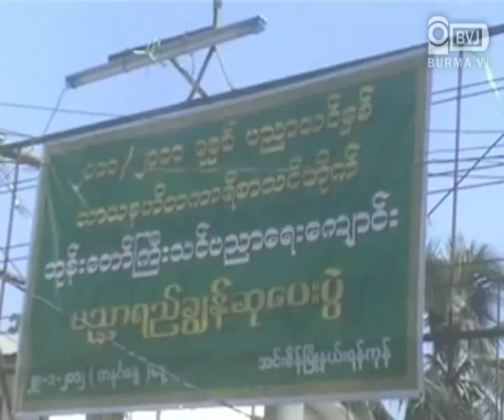Prizes for outstanding students from Monastery Education Center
သာသနာ့ဟိတကာရီ ဘုန္းေတာ္ၾကီးသင္ပညာေရးေက်ာင္းရဲ႕ ၂၀၁၀ / ၂၀၁၁ ပညာသင္ႏွစ္အတြက္ ပညာရည္ခၽြန္ဆုေပးပြဲ အခမ္းအနားကို
ဇန္နဝါရီလ (၂၉) ရက္ေန႔က က်င္းပျပဳလုပ္ခဲ့ပါတယ္ ။
ဒီအခမ္းအနားကုိ အင္းစိန္ျမိဳ႕နယ္ ျမိဳ႔သစ္ရပ္ကြက္မွာရွိတဲ့ သာသနာ့ဟိတကာရီ ဘုန္းေတာ္ၾကီးေက်ာင္းမွာ က်င္းပျပဳလုပ္တာျဖစ္ျပီး
အမ်ိဳးသားဒီမိုကေရစီအဖြဲ႕ခ်ဳပ္ အဖြဲ႕၀င္ေတြ ၊ ၾကံ့ခိုင္ဖံြ႕ျဖိဳးေရးပါတီ၀င္ေတြ၊ ေက်ာင္းသားမိဘေတြ၊ အလွဴရွင္ေတြနဲ႕ ရပ္မိရပ္ဖေတြ စုံညီစြာတက္ေရာက္ ခဲ့ၾကပါတယ္ ။
ပထမဆုံးအၾကိမ္ က်င္းပတဲ့ ဒီပညာရည္ခြ်န္ဆုေပးပဲြအခမ္းအနားမွာ ေက်ာင္းသားကေလးငယ္ေတြက တက္ေရာက္လာသူေတြကုိ အဆုိအကေတြျဖင့္ ေဖ်ာ္ေျဖခဲ့ၾကပါတယ္။
ဒီေက်ာင္းမွာ ဆင္းရဲႏြမ္းပါးတဲ့ကေလးငယ္ေတြနဲ႔ မိဘမဲ့ကေလးငယ္အေယာက္ ၇၀၀ ေက်ာ္ကုိ သူငယ္တန္းကေန ၈တန္းအထိ အခမဲ့ပညာ သင္ၾကားေပးေနတာျဖစ္ပါတယ္။